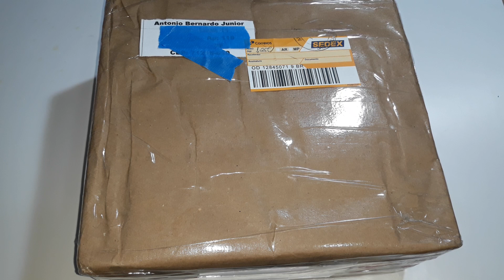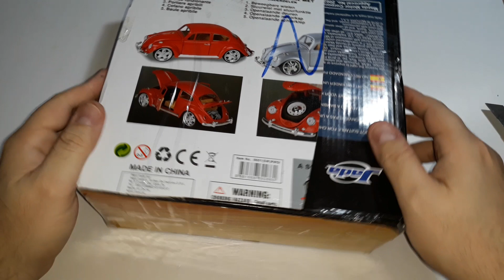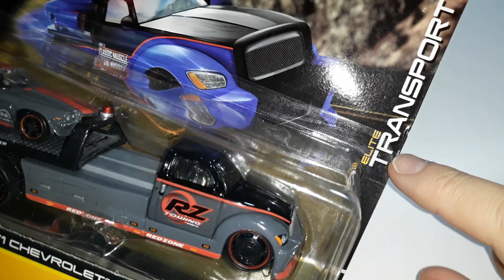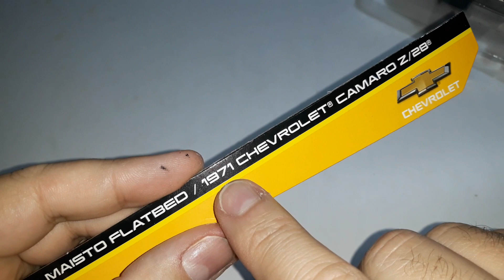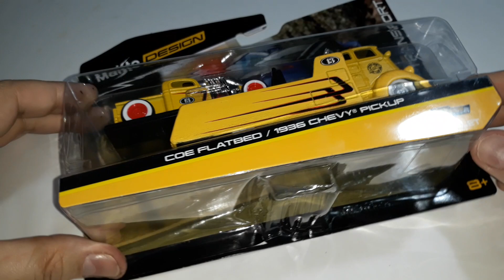UNBOXING CHEGOU NOVAS MINIATURAS